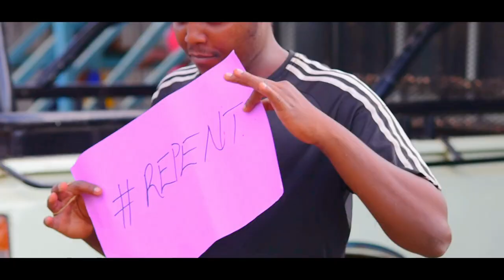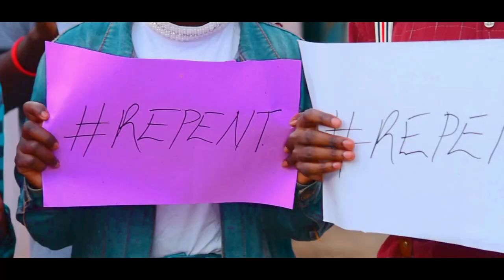Golden Dave (Official Video) REPENT-SKIZA 9371389 to 811.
This song is performed by Golden Dave.